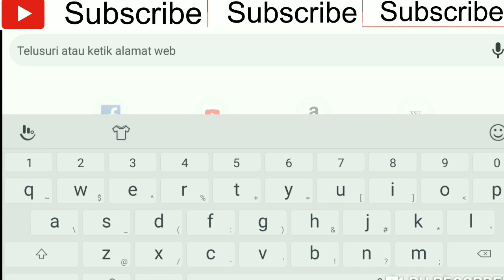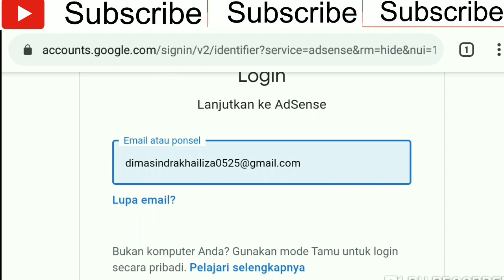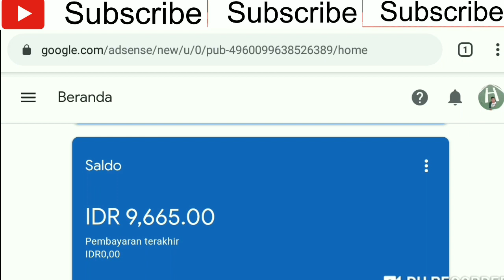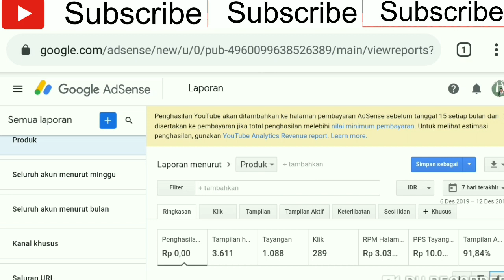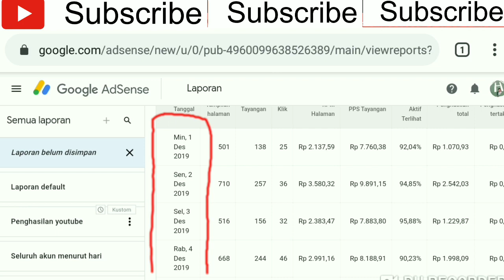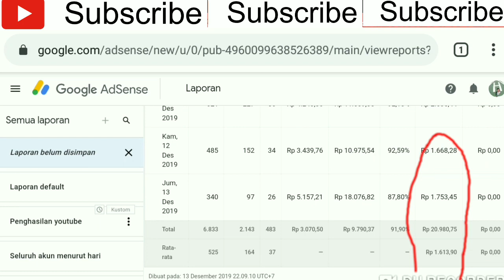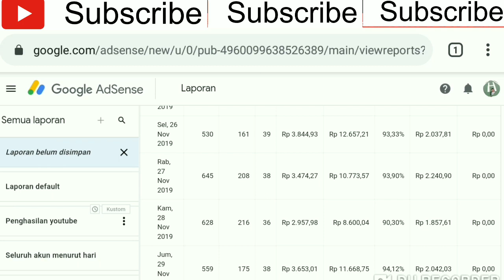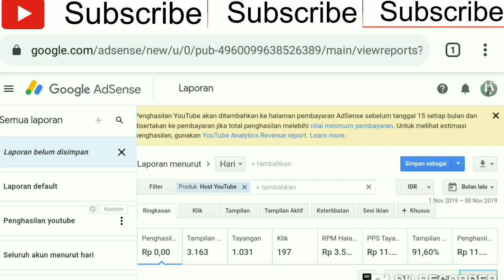CARA MELIHAT GAJI KITA DARI YOUTUBE